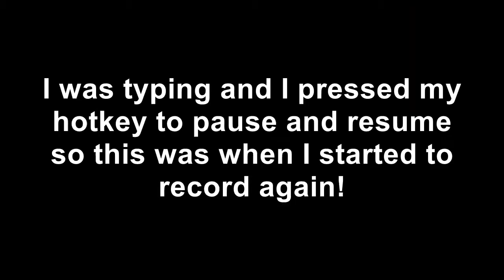Twisted Murderer with Noobs!